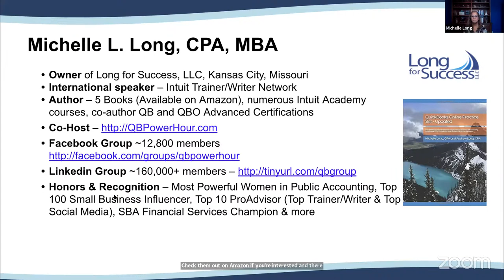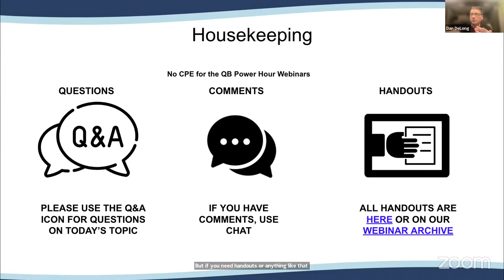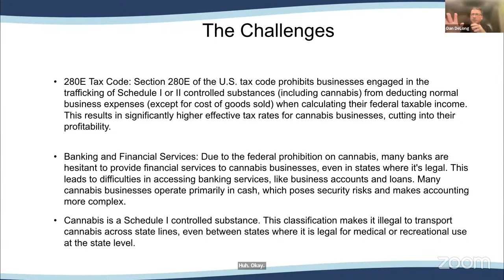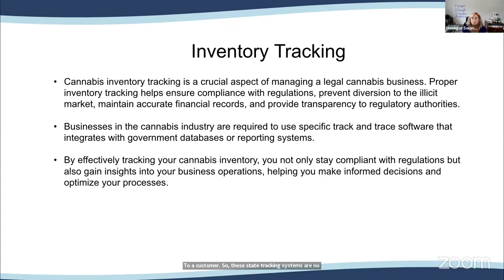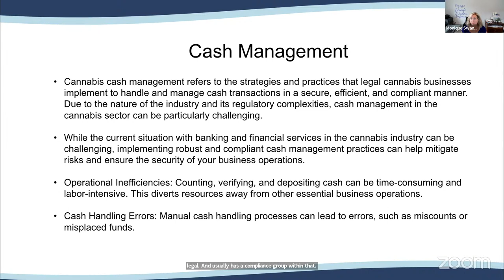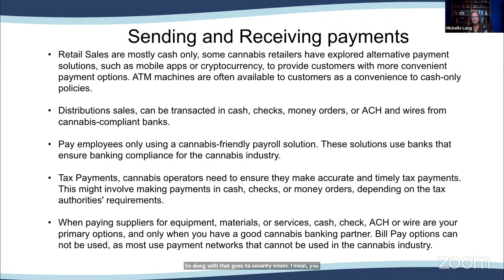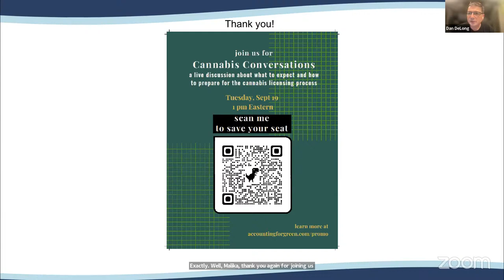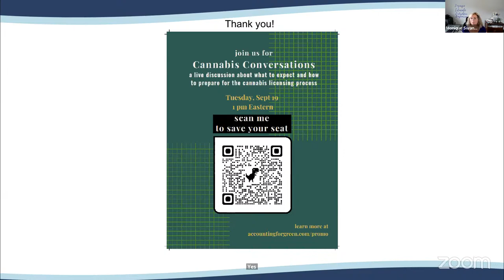08/29/23 - Niche Nuances - Cannabis Industry w/Guest Monique Swansen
Michelle and Dan are joined by Monique Swansen, accounting professional who has specialized in the Cannabis industry since 2014.

QB Power Hour is a free, biweekly webinar series for accountants, ProAdvisors, CPAs, bookkeepers and QuickBooks consultants presented by Michelle Long, CPA and Dan DeLong who are very passionate about the industry, QuickBooks and apps that integrate with QuickBooks.

Watch or listen to all of the QB Power Hours